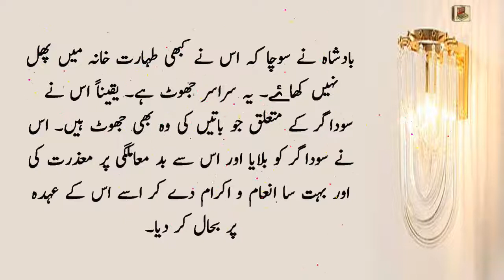Children and Kids Moral Stories In Hindi & Urdu | Ameer & Gareeb | Nasihat Amoz Kahani | Urdu Kitab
This is very informative and knowledgeable moral story series of Urdu kitab. Through this series of moral stories we tried to provide you life changing lessons in a very interesting way. This information in moral stories and qoutes can make you a better citizen of society.Keep watchin our videos for good lessons to make your life better and happy.